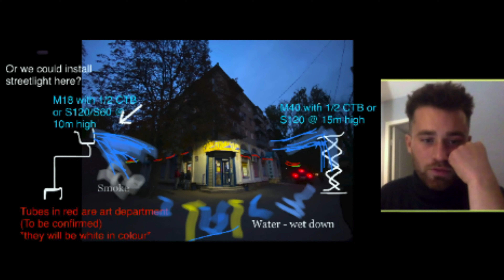Trailer: Interview with Hunter Daly (Director of Photography)